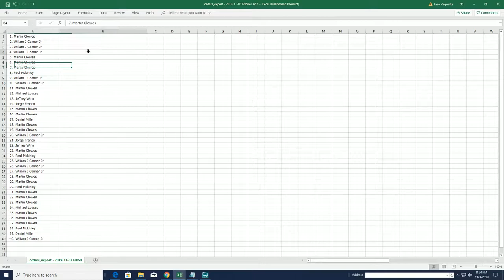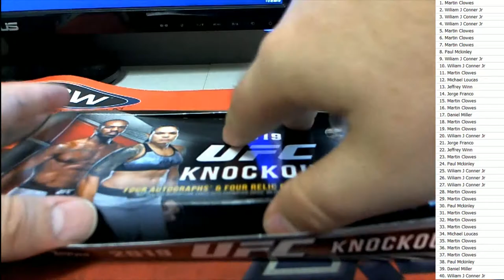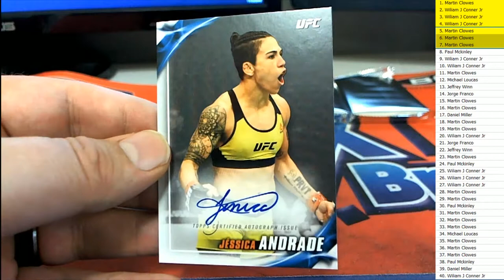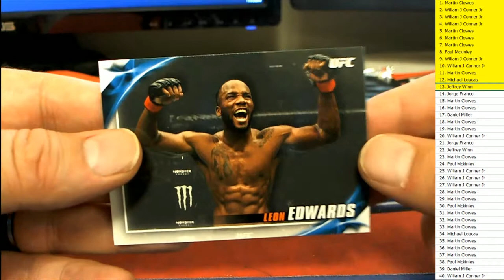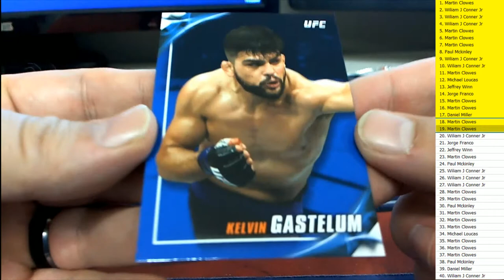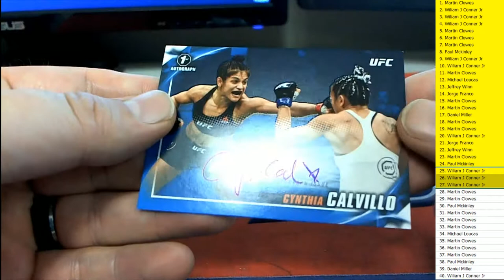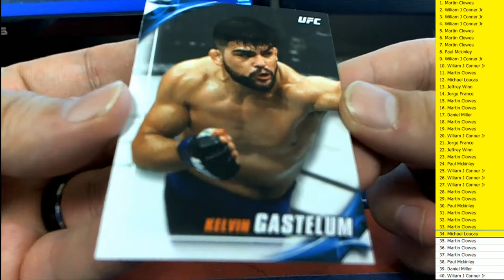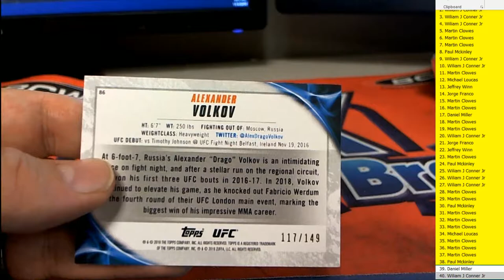2019 Topps UFC Knockout Hobby ID 19UFCKNOCK101